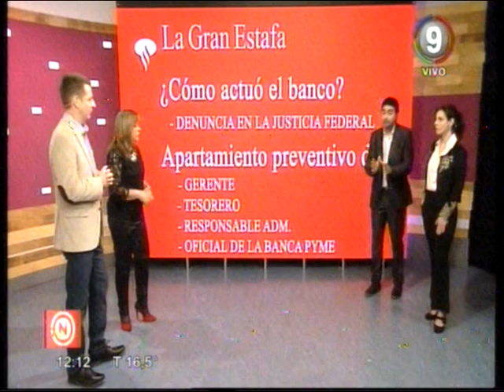Canal 9 Bahía Blanca - La gran estafa :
La justicia federal de bs As investiga una gran defraudación contra la sucursal Donado de la Sucursal del banco Rio. Ascenderia a 700 millones de pesos por cheques apócrifos o sin fondos.